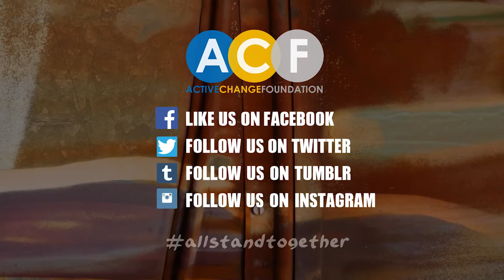YLP TV: What Does Being A Young Leader Mean?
With a new year of the Young Leaders Programme about to begin, some of our YLP alumni discuss how the project has changed their lives, and pushed them to reach their potential as they become young adults.